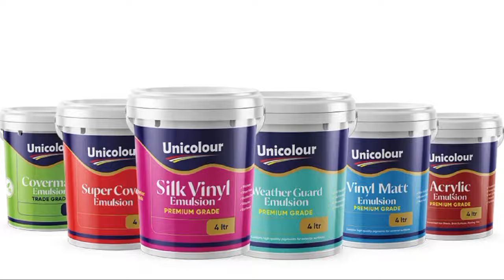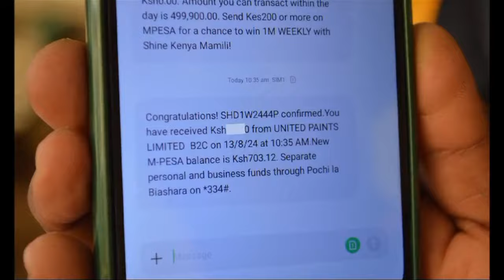Nditimûrano MUHIA WA MAINGI NA Mutumia wake Luciana Magicokia ciuria na kwendana Live COUPLE GOALS